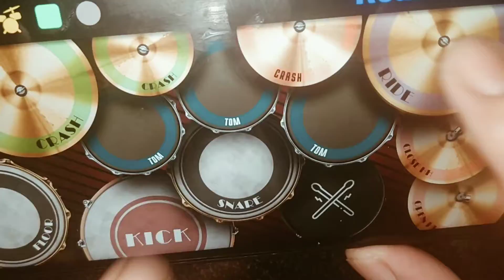When I Dream About You | Gracenote (RealDrumCover)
Requested By Gilbert Santiago